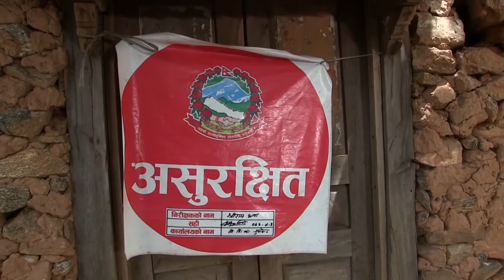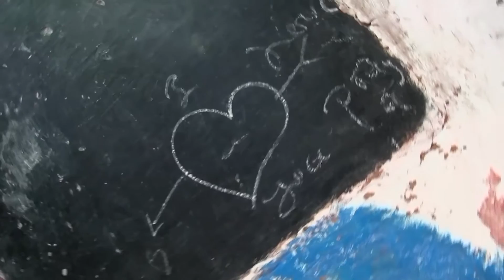Mała Polska w Nepalu - odbudowa wioski DUMRE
Mała Polska w Nepalu - wsparcie w odbudowie wioski DUMRE